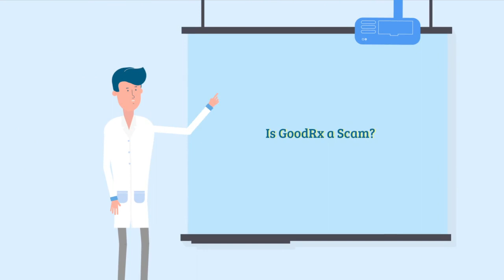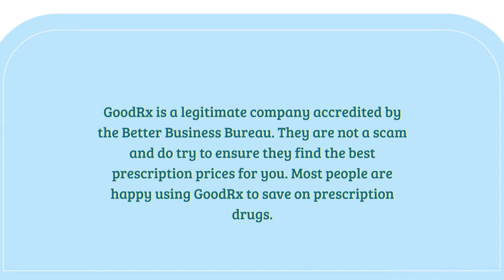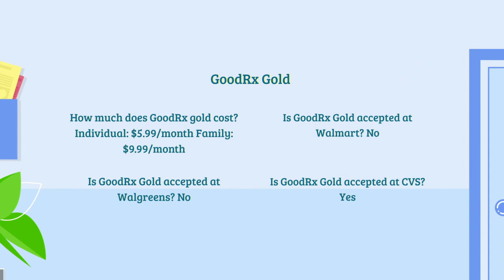We answer some common questions people have about GoodRx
Learn more about GoodRX, we take a look at GoodRX and answer some of your questions such as: How does GoodRx make money, Is GoodRx Legitimate? Is GoodRx a Scam, Difference between GoodRx discount cards and coupons, Pharmacy's that allow goodrx coupons and discount cards and more about GoodRx Gold

About

Mysmallbank.com is a personal finance and community banking video and blog website.